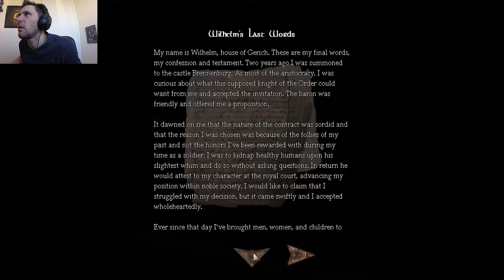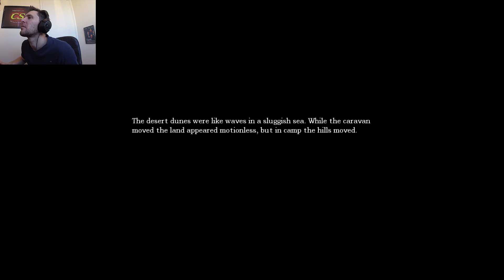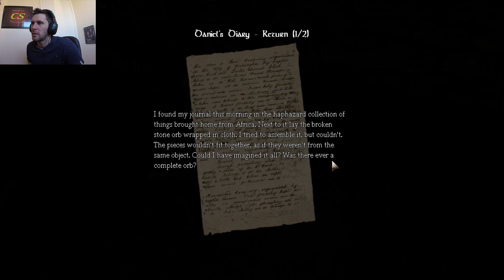Amnesia: The Dark Descent (Part 3)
Amnesia the dark descent part 3, getting the potions and walking through dark rooms and corridors, also trying to avoid the enemies and is so scary and its only gonna get worse.